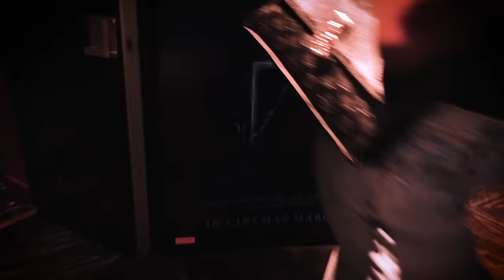A RANT Imaginary (2024) Come With Me Review | Spoiler Free Spookyastronauts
00:00 About Imaginary (2024)
01:49 Let's Go!
02:14 Spoiler Free Reaction Review